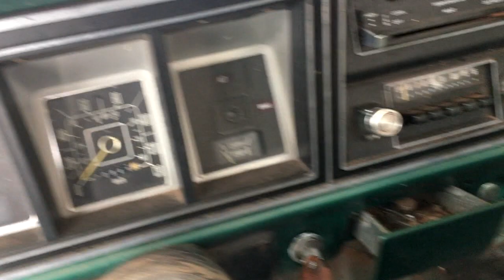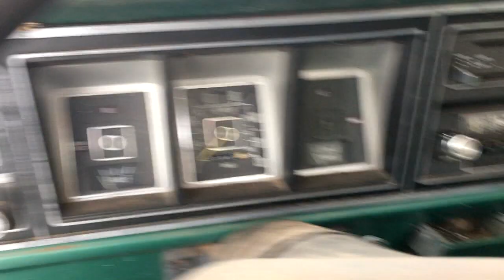First start in 25 years 1979 ford